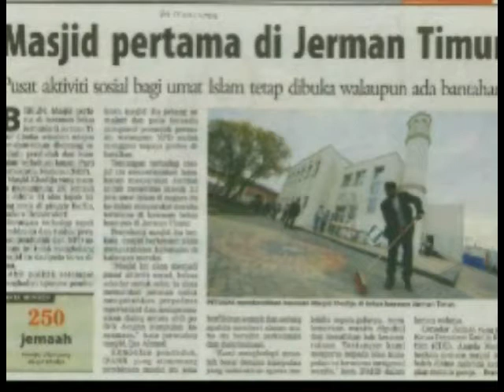Dr Abdullah Yasin - Qadiani ( Meluruskannya)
Qadiani panggilan ejekan - kepada Jamaah Ahmadiyah